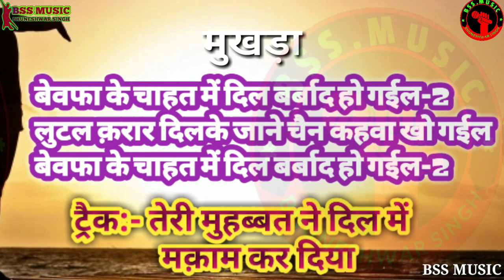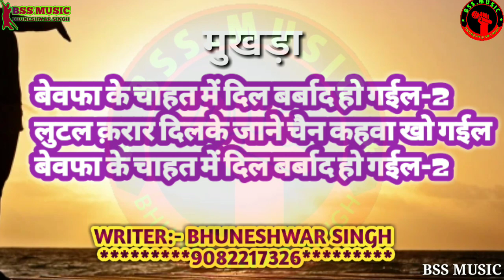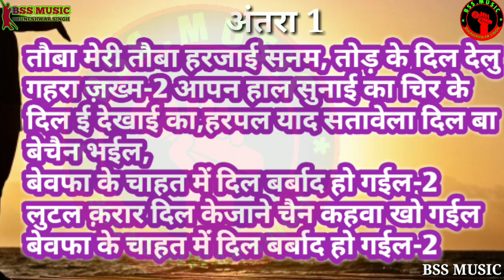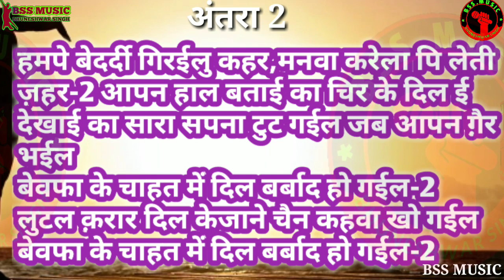दिल बर्बाद हो गईल || Dil barbad ho gaiel || भोजपुरी में दर्द भरे गीत || BSS MUSIC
गीत लिखवाने के लिए सम्पर्क करें:-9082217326

MEDIA PARTNER:- KALAKAR SUPPORT